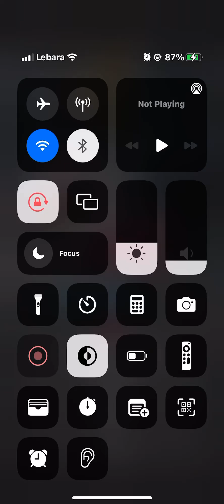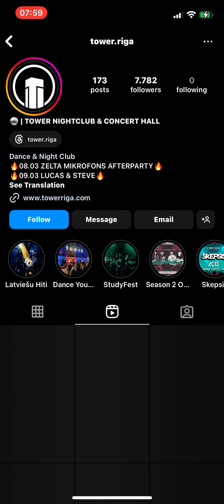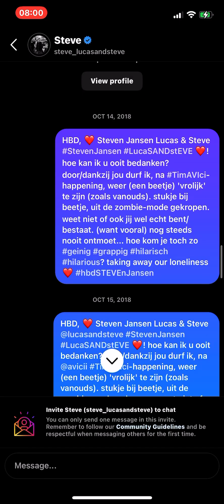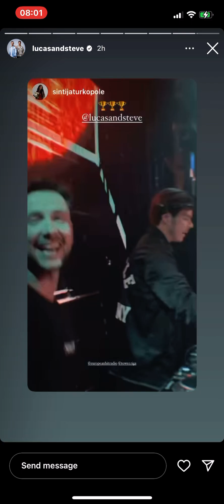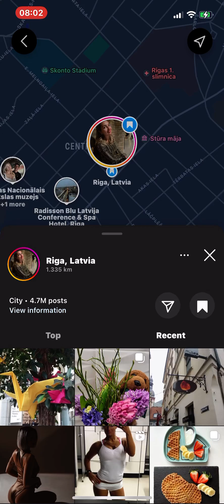10 March 2024